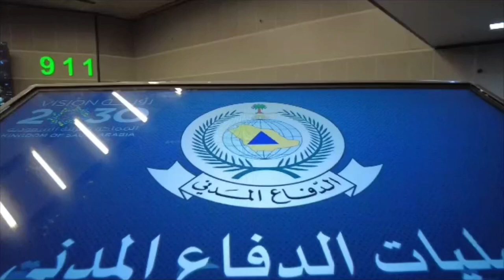General Directorate of Civil Defense on Alert at the Sacred Sites